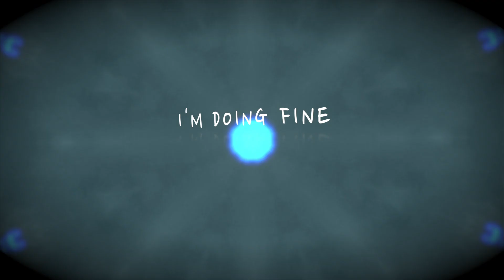Bronski - Through The Eyes Of A Black Crow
Lyric Video of the song "Through The Eyes Of A Black Crow"  by Bronski.
This song is taken form the first album of Bronski with the same title "Through The Eyes Of A Black Crow".